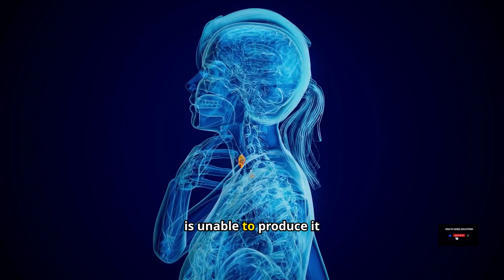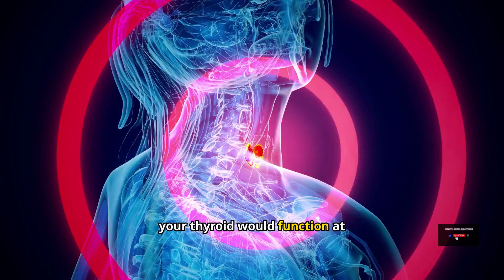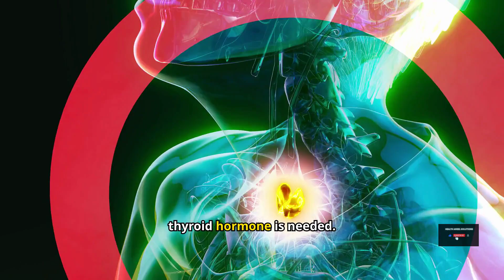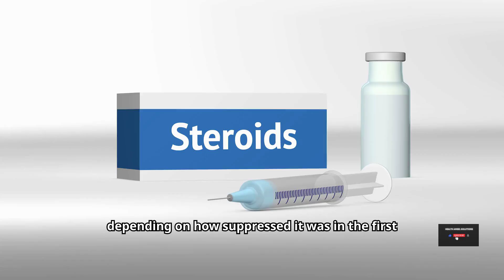Side Effects of Stopping Thyroid Medication Abruptly | Hypothyroidism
The side effects of stopping thyroid medication abruptly and why I never recommend this route. If you want to stop taking your thyroid medication then make sure to do it correctly and safely.

Is it safe to stop taking your thyroid medication? The answer is no for several reasons which I will explain here.

But first, we need to talk about why you are taking thyroid medication, to begin with.

Thyroid medication is prescribed to those people who are deficient in thyroid hormone (meaning their body isn't producing enough).

So if you were to stop taking your thyroid medication then your body would revert back to whatever it was capable of producing before you started taking thyroid medication.

Kindly check out below link for exclusive multivitamins and Vegetarian supplements for  women.

Thyroid
Thyroid Health
Thyroid
Thyroid Problems
Thyroid Diet,
Thyroid Awareness
Thyroid Support
Health
Nutrition Wellness
Healthy Eating
Food
Diet
Foods to Avoid
Health Tips
Wellness Tips
Nutritional Tips
Hypothyroidism
Hyperthyroidism
Autoimmune Thyroid Disorders
Hashimoto's
Graves' Disease
Diet Tips
Thyroid Gland
Thyroid Hormones
Optimal Health
Well-being
hashimoto's
hyperthyroidism symptoms in females
symptoms of hyperthyroidism in women
ted eye disease
natural desiccated thyroid
thyroid issue symptoms
hypothyroidism tsh levels
anaplastic thyroid carcinoma
early symptoms of thyroid in male
thyroid hair
low tsh treatment
types of autoimmune thyroid disorders
hashimoto disease symptoms in females
modern thyroid clinic
diffusely heterogeneous thyroid gland
high t4 low tsh
high tsh and low t4
hypothyroidism hair
thyroid belly
thyroid test at home
ted disease
thyroid test near me
ted eyes
thyroid function test
ted symptoms
desiccated thyroid
hypothyroidism test
thyroid eyes
t3 t4 tsh test
full thyroid panel
papillary thyroid carcinoma
thyroid panel
synthroid generic
synthroid delivers
low thyroid
clayman thyroid center
underactive thyroid treatment
underactive thyroid symptoms in females
thyroid hair loss
hypo thyroid symptoms
thyroid problems women
graves eye disease symptoms
low thyroid levels
hyperthyroidism eyes
thyroid lab test
thyrotropin
thyroid labs
papillary thyroid carcinoma treatment
thyroid and hair loss
thyroid carcinoma
thyroid function blood test
natural remedies for hypothyroidism
hypothyroidism diagnosis
treatment for hashimoto's with normal tsh
high tsh symptoms
high thyroid symptoms
symptoms of hypothyroidism in women
medullary thyroid carcinoma
thyroid weight gain
tsh levels high
hyper thyroid symptoms
thyroid function
hashimoto's test
grave's disease
stop the thyroid madness
autoimmune hypothyroidism
tsh lab test
thyroid gland function
hypothyroidism eyes
weight loss with hypothyroidism
thyroid panel with tsh
enlarged thyroid symptoms
t3 blood test
hyper thyroid
thyroid conditions
follicular carcinoma
autoimmune thyroiditis
natural remedies for thyroid
hashimoto's hypothyroidism
t4 test
normal thyroid levels
losing weight with hashimoto's
hyperthyroidism tsh levels
hypothyroidism hair loss
graves disease thyroid
t3 hormone
multinodular goiter
follicular thyroid carcinoma
thyroid weight loss
low thyroid levels symptoms
thyroid stimulating hormone high
thyroid gland treatment
papillary thyroid carcinoma symptoms
tsh levels low
t4 blood test
low thyroid stimulating hormone
thyroid and weight gain
slow thyroid symptoms
blood test tsh
overactive thyroid symptoms in females
thyroid goiter
high thyroid
normal tsh levels by age
t3 thyroid
thyroid disease symptoms female
tsh levels for women
hypothyroidism puffy eyes
high tsh levels symptoms
thyroid and hot flashes
elevated tsh
thyroid imbalance symptoms
hypothyroidism and hair loss
thyroid hot flashes
tsh blood test low
hypothyroidism in men
congenital hypothyroidism
thyroid stimulating hormone levels
hypothyroidism weight gain
hypothyroidism and weight loss